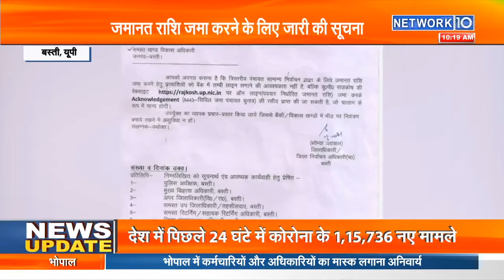पंचायत चुनाव को लेकर डीएम ने जारी की सूचना